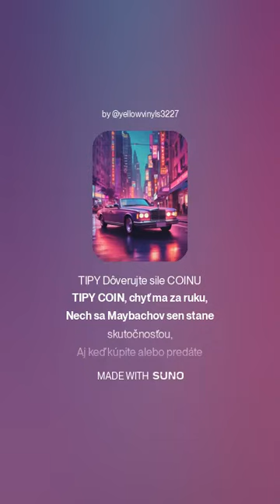Moje vysnívané auto Benz Maybach/Tips Coin Song